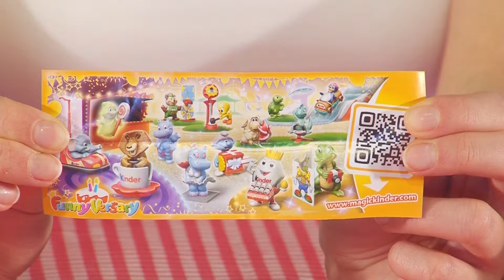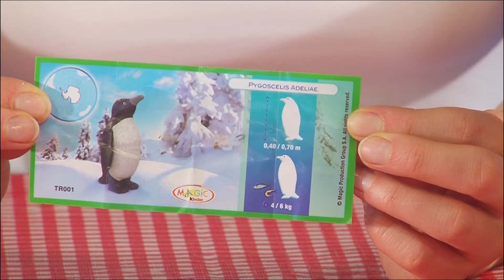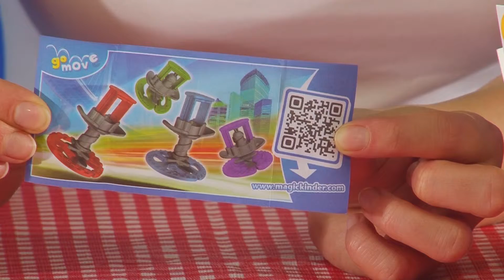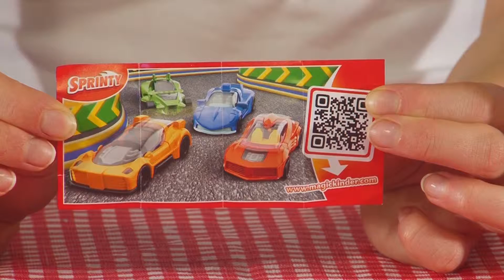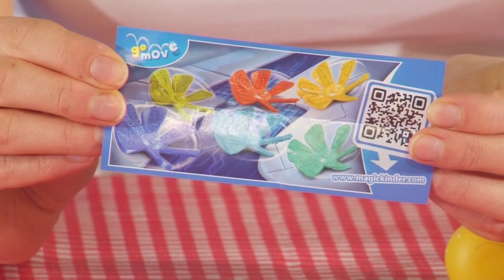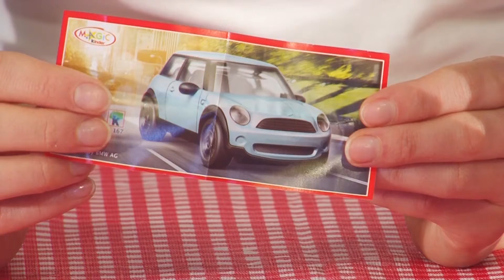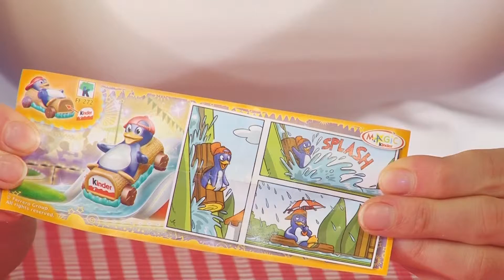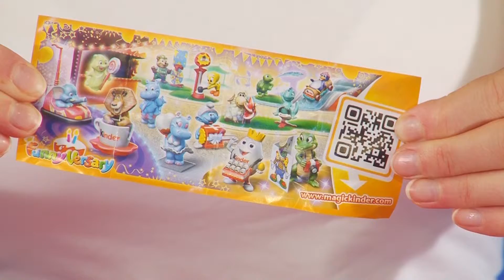Unboxing 27 Kinder Eggs! (Mini Cooper, Race Car, Whirlabout, Spin wheels, Animals and many more)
Chocolate eggs with a surprise inside, we all loooove those. Come find out what's in the eggs. A cool car or animal? Let's unbox!